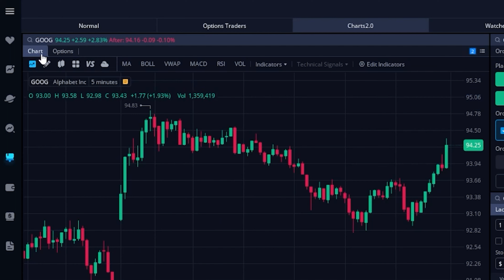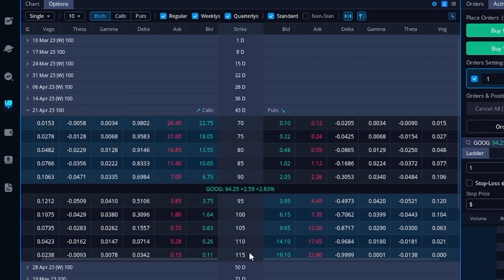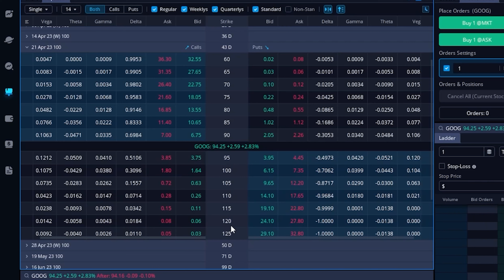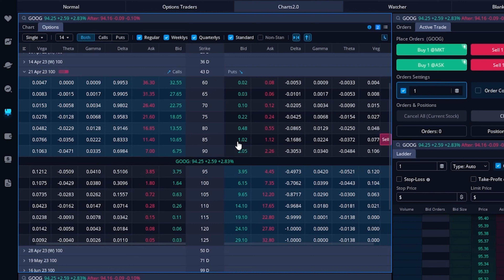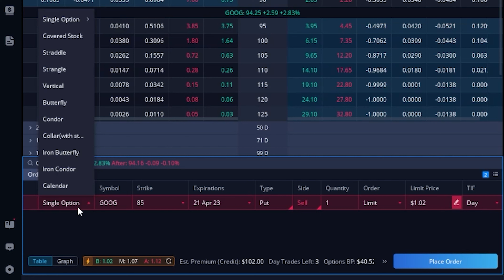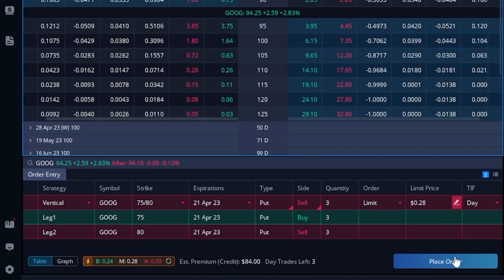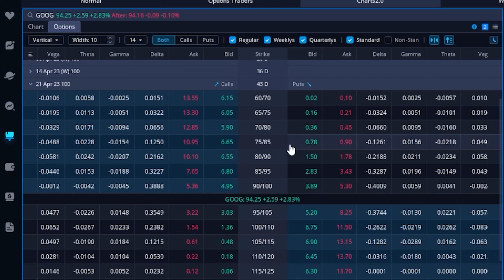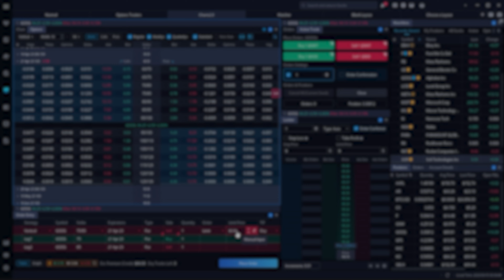Selling Vertical Spreads on Webull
Today we’ll be discussing short vertical spreads and how to trade them within webull. We’ll start by learning what they are, how they work, and how to manage them throughout the life of the trade.

Like I mentioned, we’ll be learning about short vertical spreads, which is the simultaneous buy and selling of options at different strikes, but on the same expiration. Rather than using it bet on direction, the short vertical would be used to profit from time decay or volatility decreasing.

Timestamps
0:00 Intro
0:40 Adding option chain
1:32 Option chain explained
6:43 Selling a vertical put spread
9:43 Short vertical method 2
12:12 Outro